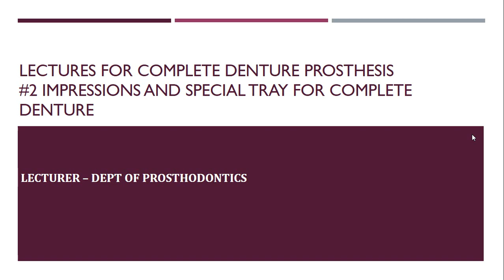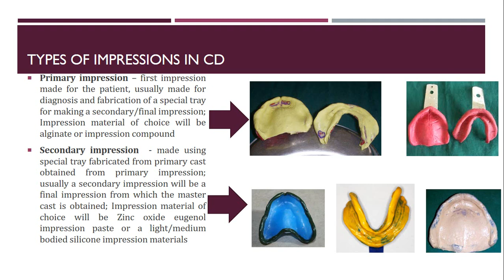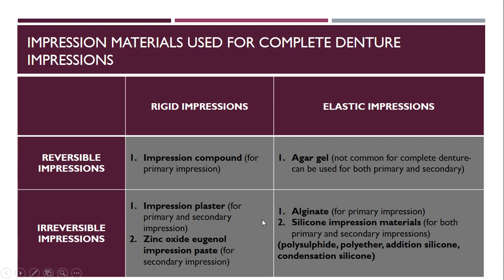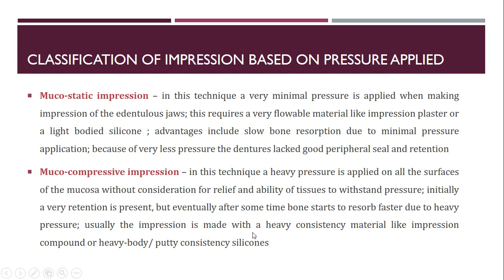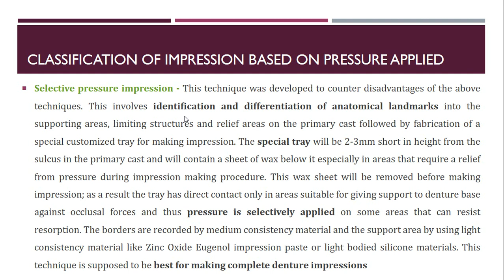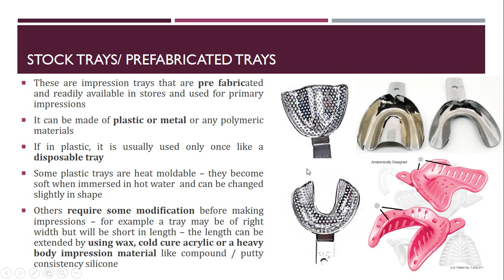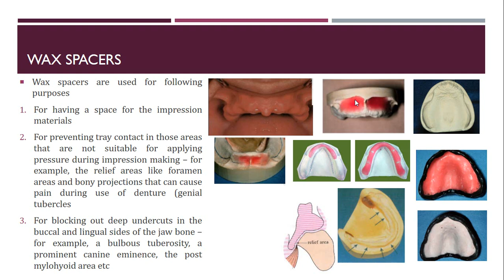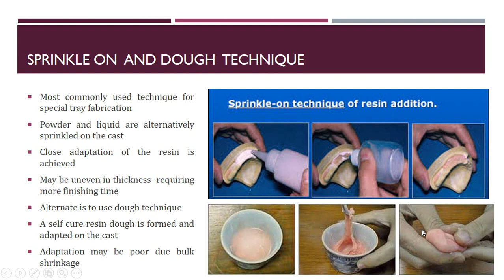Prosthodontic - lecture 2